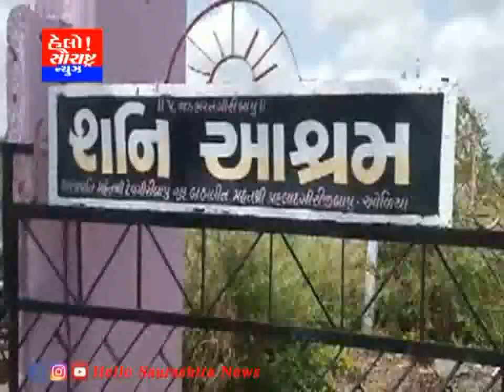સાવરકુંડલા ઓડિયા ના શનિ મંદિરે શનિ જયંતિ ની ઉજવણી કરાઈ